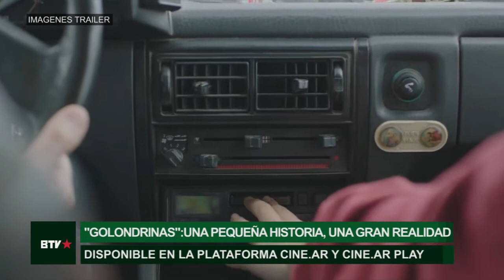"Golondrinas": un drama rural y una problemática vigente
Se trata de la ópera prima de Mariano Mouriño que tras un interesante circuito en festivales nacionales tuvo su estreno en la pantalla de CINE.AR para todo el país.

Juan y Ana son dos hermanos adolescentes que trabajan como "Golondrinas" en diferentes campos de cultivo de Argentina en los años noventa. Durante una cosecha de nueces conocerán a Edgardo, el dueño de la estancia, con quien entablarán una relación que los llevará a un supuesto ascenso social, pero poco a poco sus destinos irán bifurcándose.

"El proceso creativo de la película fue muy largo, comenzó en el año 2011, y tiene que ver mucho con las historias que mi abuela me contaba sobre su vida rural en Entre Ríos, que es en donde filmamos la película", dijo Mariano para Barricada TV.

Interpretada por Germán Palacios, Melanie Nacul, Isaias Salvatierra, Sergio Prina, Hernán Miranda, Ángel Collante, Hugo Gallop, Roberto Cobian, "Golondrinas" recorrió festivales de cine de Argentina y Latinoamérica. El filme es muy sólido en su elenco y guion, logrando reflejar una problemática, que mas allá de estar ambientada en los 90 hoy sigue siendo un tema vigente en la clase trabajadora.